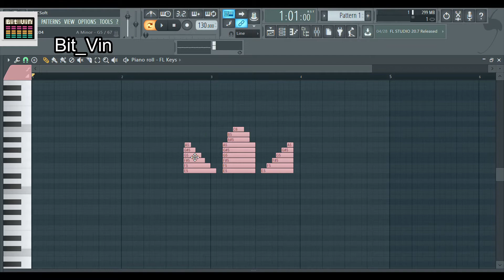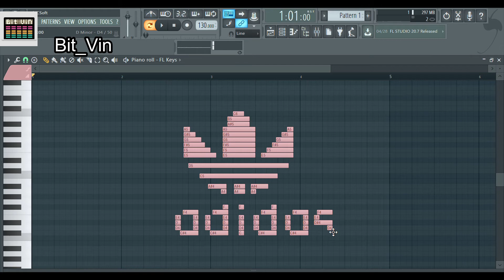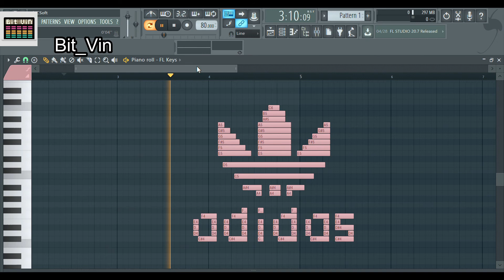What Adidas Sounds Like - MIDI Art